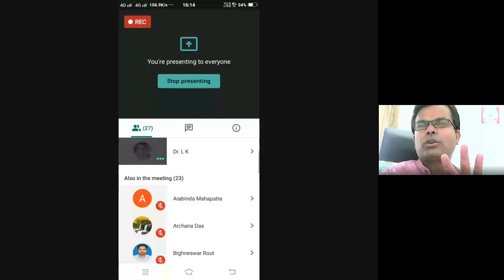HRM (HR Planning, Recruitment, Selection, Appointment Promotion and Performance Appraisal)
PROGRAMME: All the learners of MAPA, MAPP and 2nd Semester PGDMM, ADMM, DMM, PGDRM, ADRM, DRM and DOM

RESOURCE PERSON: Dr. Lalatendu Kesari Jena
Assistant Professor, School of HRM, Xavier University